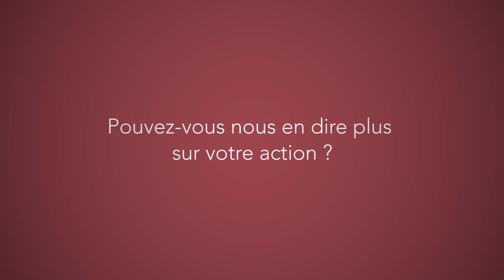Bruno Martin Vallas : ré-approprier les médias aux citoyens (version courte)